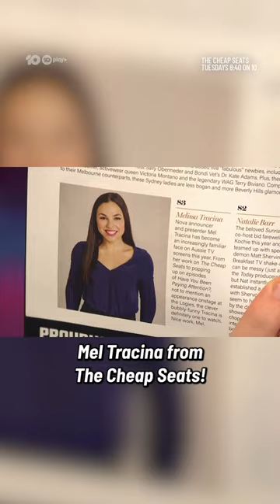Look Who Made The Maxim Hot 100! 😍 | The Cheap Seats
Catch The Cheap Seats, 8.40 Tuesdays on Channel 10!

Uncompromising and unverified on Twitter, award-winner Melanie Bracewell and award- attendee Tim McDonald break down the biggest news and events every Tuesday night.

Filled with fresh and favourite segments, including Mel’s Markets, Timfomericals and What’s On What’s On In The Warehouse, join Mel & Tim as they unpack the week from The Cheap Seats.